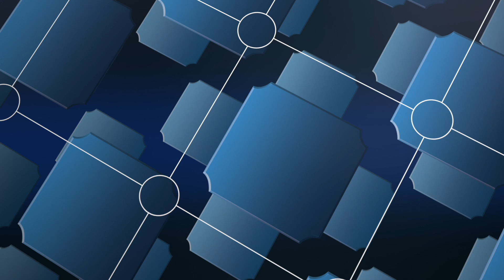Hoy tenemos graves problemáticas, trata de personas y políticos que ostentan encubrir una red.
Hoy tenemos graves problemáticas, trata de personas y políticos que ostentan encubrir una red de tráfico, y a su amparo su abuso, y reparten como cuotas de poder entre sus amigos y familiares los puestos de representación popular, haciendo sus jugosos negocios al amparo del poder y bajo el cobijo de partidos que parecen que los purifican y libran de toda culpa y daño doloso. Mejoraremos cuando tengamos una ciudadanía que no se deje oprimir ni ofender por el oprobio. Desarrollo económico indudablemente integra educación, deporte y cultura. La responsabilidad por resarcir daños desmedidos por la avaricia y la industrialización voraz han regenerado una nueva conceptualización del capitalismo ahora en sintonía con la denominación de ejercer la misiva en economías circulares. Un nuevo detonante económico para la región. La responsabilidad de la política económica para el futuro inmediato sin comprometer a las nuevas generaciones. enDEBATE Erick Xavier Huerta conversa con Armando Mancera sobre—Desarrollo Económico— ActúaAhora ODS MovilidadConFuturoUNOXUNOv «Opinión y Libertad» es una iniciativa de Erick Xavier Huerta con la firme convicción y misión de promover y defender la cultura e instituciones de una sociedad libre a través del diálogo para poder entender a México y al mundo.